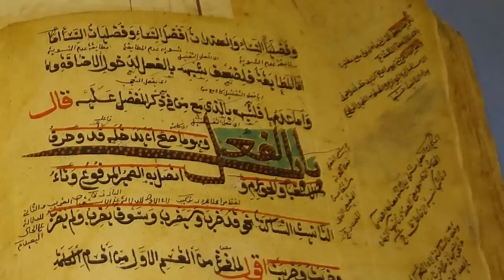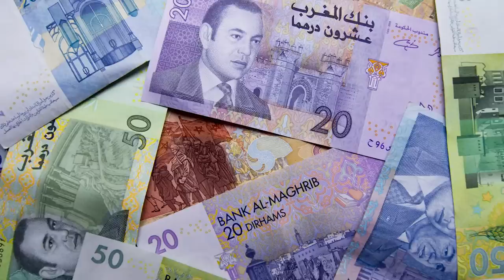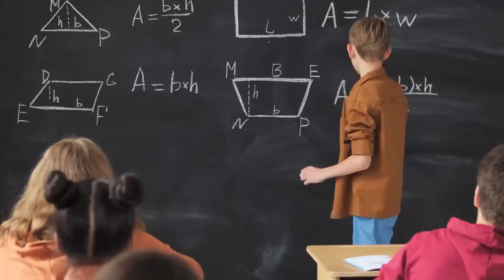মরক্কোতে ইসলামের আগমন কীভাবে হলো ? জানলে অবাক হবেন ।। Morocco ।। Deshbidash bd ।। দেশ বিদেশ বিডি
মরক্কো আফ্রিকার মুসলিম দেশ । মরক্কোর জনসংখ্যা প্রায় ৪ কোটি ।  মরক্কোতেই রয়েছে , বিশ্বের সবচেয়ে প্রাচীনতম বিশ্ববিদ্যালয় । মরক্কোর সাথে স্পেনের মূল ভূখন্ডর  দুরত্ব  খুব বেশি নয় । জ্রিবাল্টার প্রানালী মরক্কোর সমুদ্রসীমার ওপর দিয়েই গেছে ।

Morocco is a Muslim country in Africa. The population of Morocco is about 40  million. Morocco has the oldest university in the world. Mainland Spain is not very far from Morocco. The Straits of Gibraltar pass through the Moroccan Sea.

Deshbidash bd
deshbidash bd